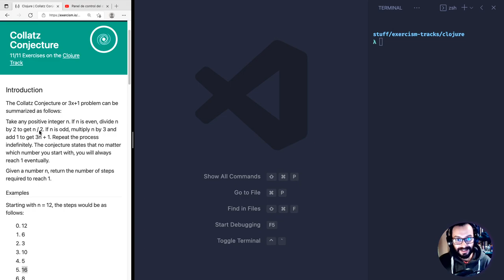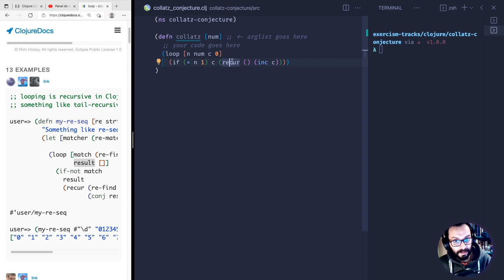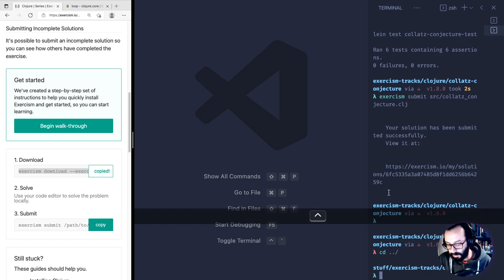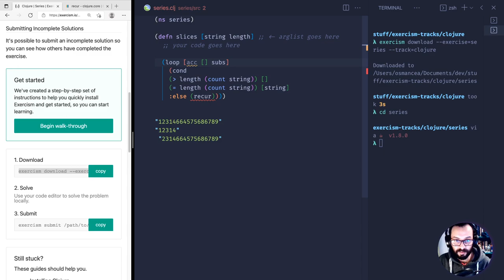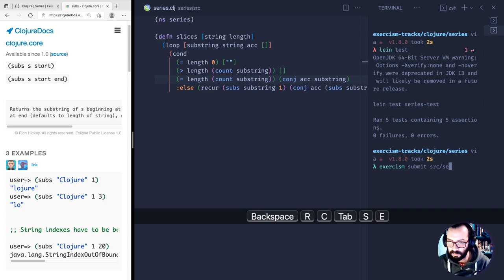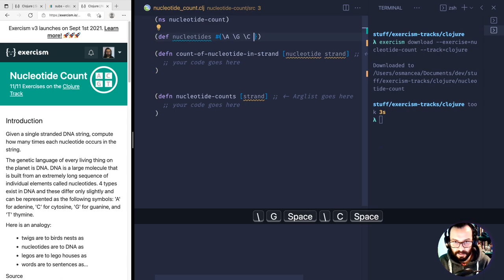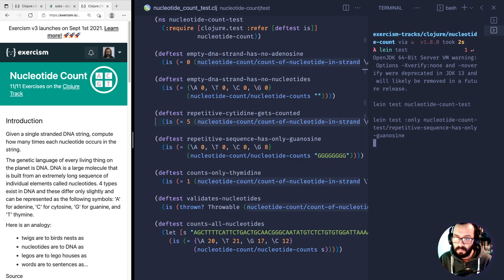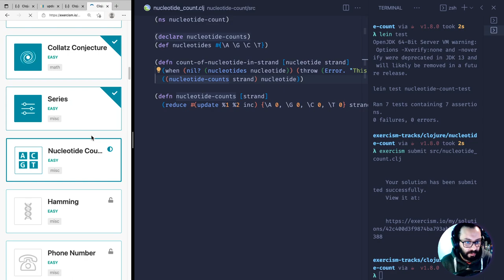Aprendiendo Clojure Ep 10: "Collatz Conjecture", "Series" y "Nucleotide Count"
Décimo video de la serie "Aprendiendo Clojure en Exercism con Osman". En  esta ocasión resolvemos 13, 14 y 15 del track de Clojure en la plataforma Exercism.